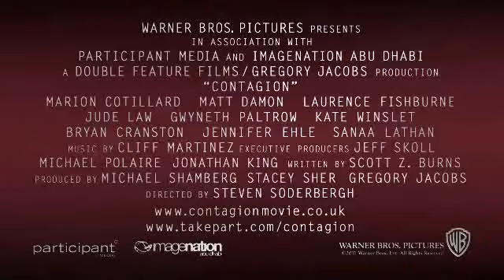【全境擴散】Contagion 中文電影預告